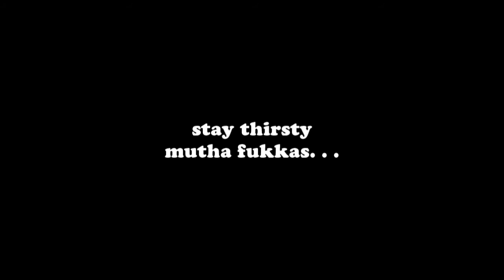Welcome to RainSkittlesGaming